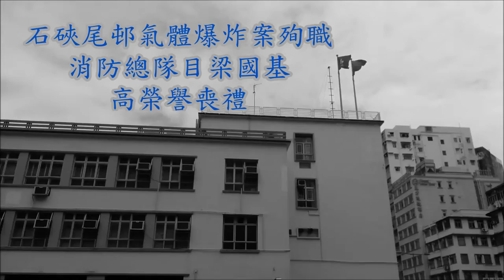石硤尾邨氣體爆炸案殉職的消防總隊目梁國基最高榮譽喪禮2014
梁國基, 消防殉職